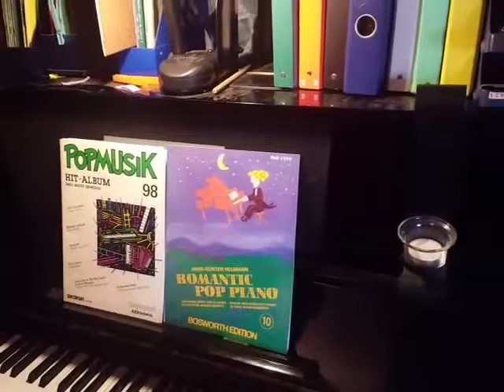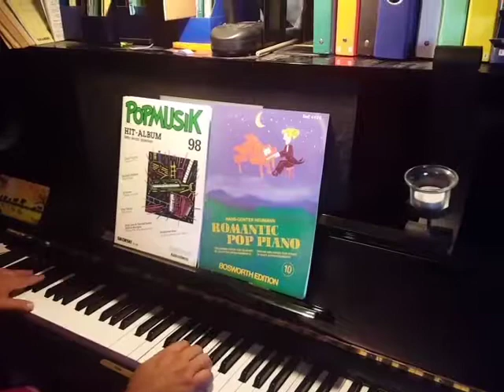Christoph Brückner - The Rose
Amanda Mc Broom - The Rose (Christoph Brückner auf Imperial Klavier)